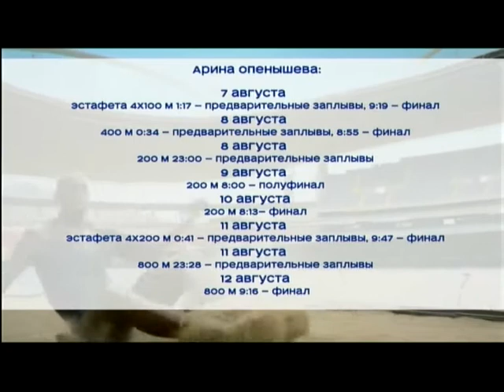Когда красноярцы выступят на Олимпиаде?